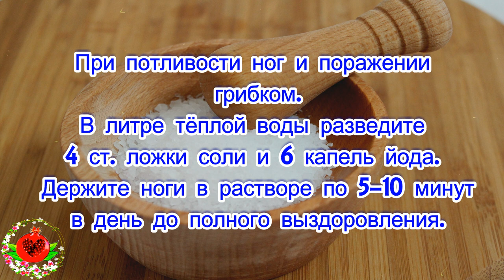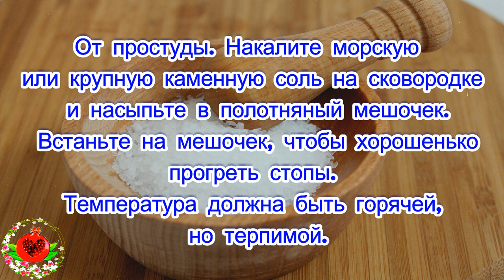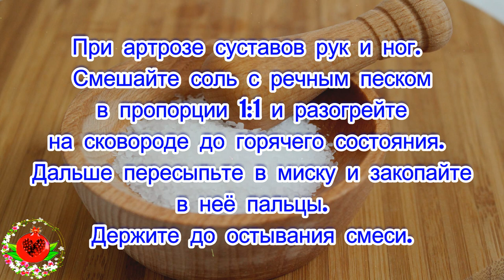Полезные рецепты на основе соли!